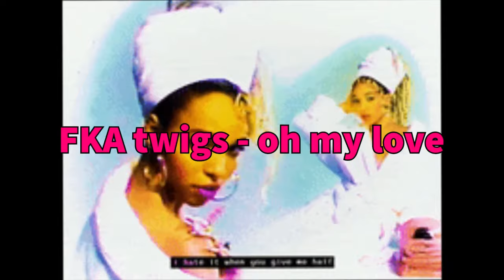FKA twigs - oh my love (Clean Version)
oh my love Cleaned. 🧼 I don’t own this song. 🎵 Thanks for 1K.